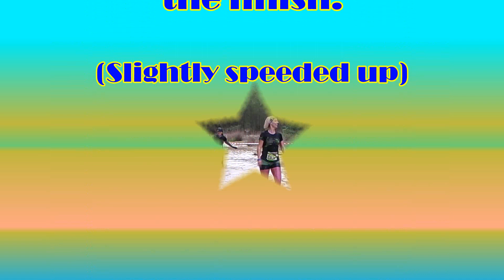Brutal event, Women's race, 26 Jan 2019, 1st lap 02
Second video from the dual Women's & Men's Brutal event at Long Valley north, Aldershot, Hants. Women's race, part 2 - Splashing through some water towards the end of the 5km course & the finish.